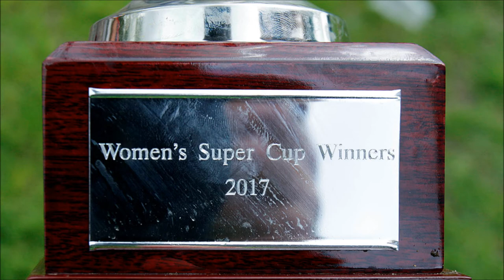17 05 20 captain's interview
Hannah Willis chats with Swansea Women's RFC captain Siwan Lillicrap after the 23 - 20 Super Cup Final win over Caernarfon.